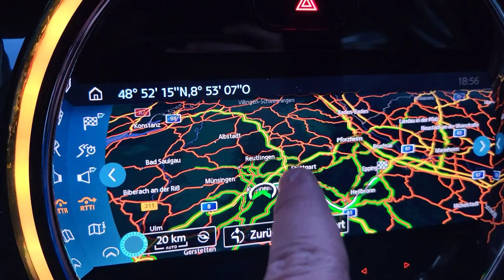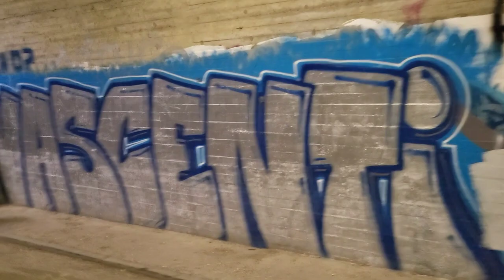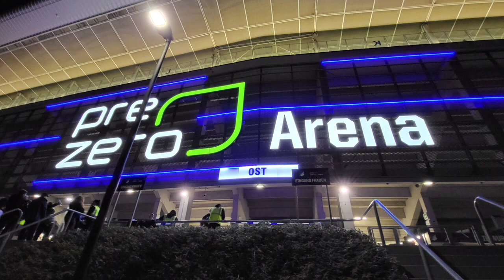TSG HOFFENHEIM 1-2 SV WERDER BREMEN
TSG HOFFENHEIM 1-2 SV WERDER BREMEN | STADIONVLOG

Heute sind wir in der PreZero Arena in Sinsheim und schauen uns das Bundesliga spiel zwischen dem TSG Hoffenheim gegen den SV Wwerder Bremen an und fiebern mit den Hoffenheim Fans 💪⚽

Viel Spaß mit unserem Vlog ❤

Folgt uns gerne auch auf TikTok, Instagram und kommt auf WhatsApp in unsere FIFA-Tradinggruppe 🤑